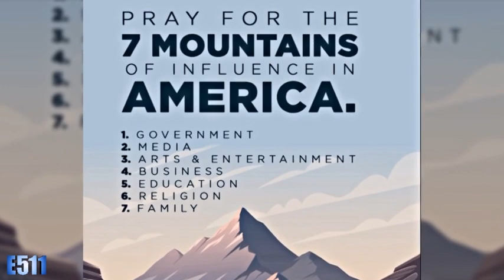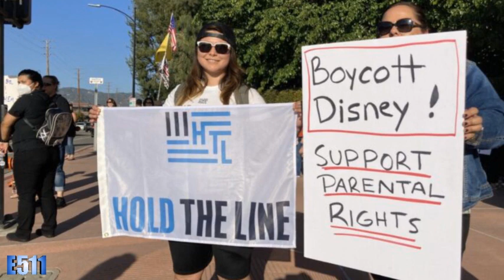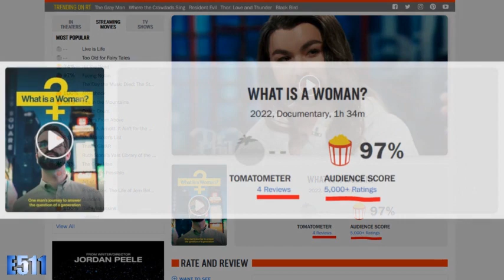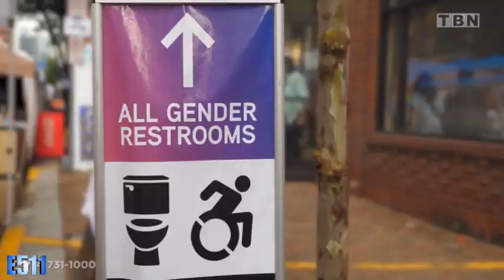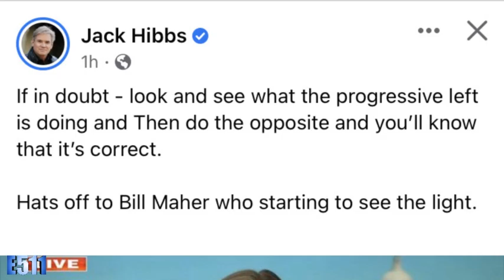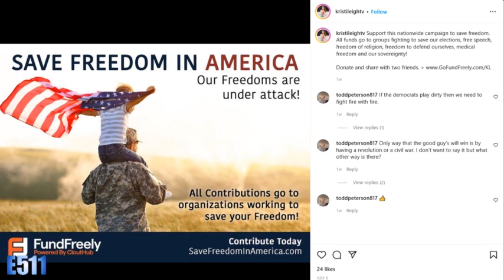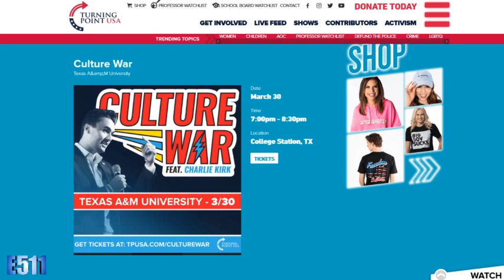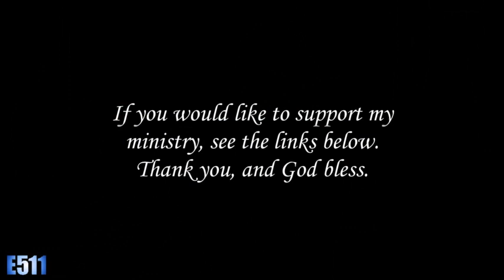The Coming Pendulum Swing 2 | E511 Ministries